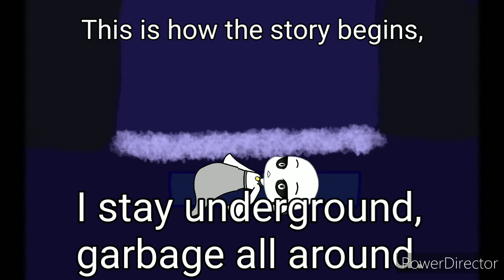Undertale the Musical/Ruins/GCMV/